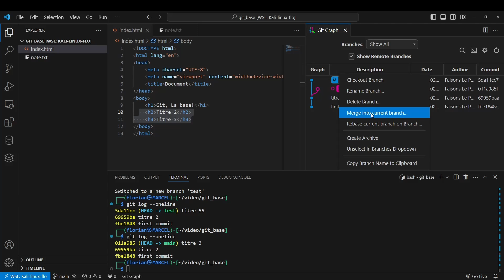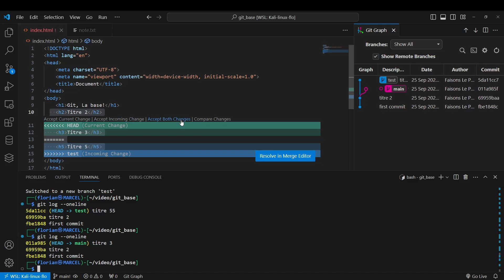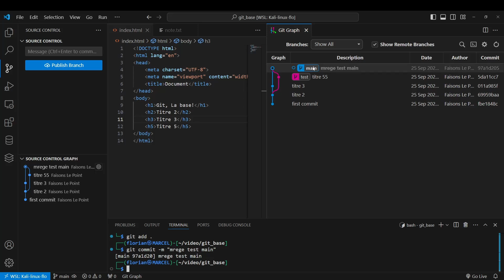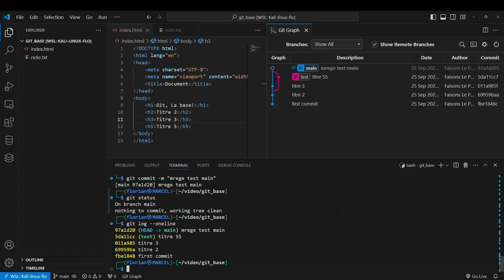GIT, LA BASE ! - #7/? - Conflit de commit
Là on touche un point sensible de Git qu'il faut comprendre.
La chronologie !

Et non de Zeus c'est souvent là qu'on commence à ce mélanger les pinceaux